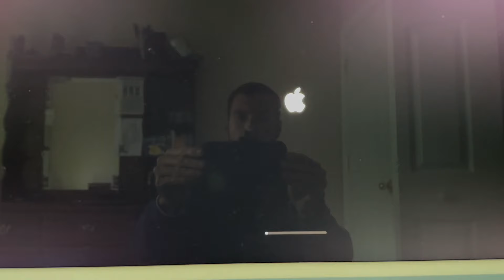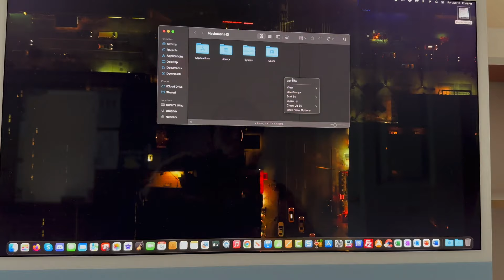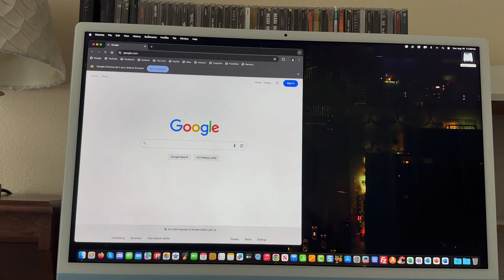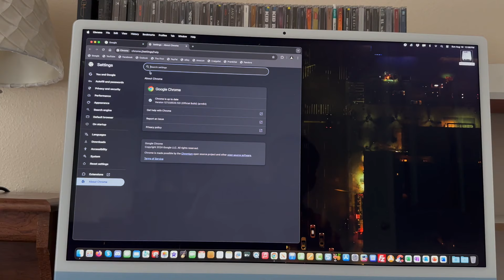Apple 2023 M3 iMac running macOS Sonoma 14.6.1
Here's a video of my iMac that many of you have been waiting for. I got this iMac brand new around the end of February as an upgrade from old 2017 iMac. It's a very good workhorse that gets job done for doing most the basics. Sorry for the bad angle with the tripod and shaky the camera in the video, I was trying to show the whole screen with my tripod. It's nothing really exciting, just showing the iMac booting up with a little bit of action and the programs I have installed on it.

Specs Of iMac:
8-Core CPU
10-Core GPU
24 GB of RAM
2 TB Flash Storage
macOS Sonoma 14.6.1